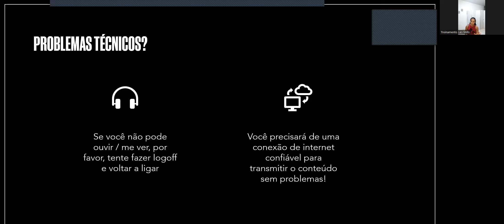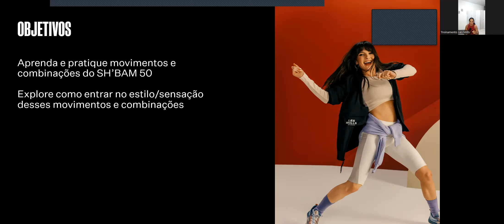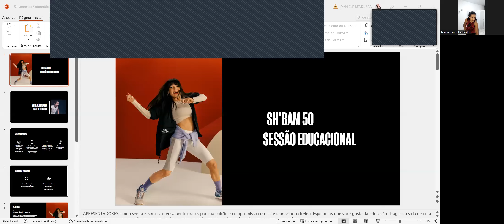SESSÃO EDUCACIONAL SHBAM 50 1WS23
SH'BAM 50 - Aprender, praticar e explorar como entrar no estilo e sensação dos novos movimentos do mix 50.